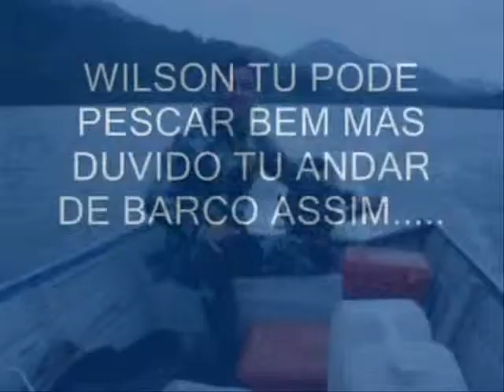UNA PERUÍBE BARCO DE ALUMINIO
UM DOS MAIS BELOS PONTOS, AINDA PRESERVADOS PARA SE OBSERVAR A FAUNA.